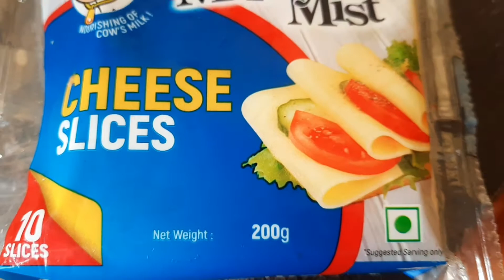Yummy! and tasty (Ragi muday) recipe by Thinley